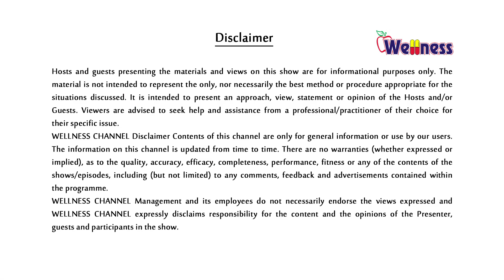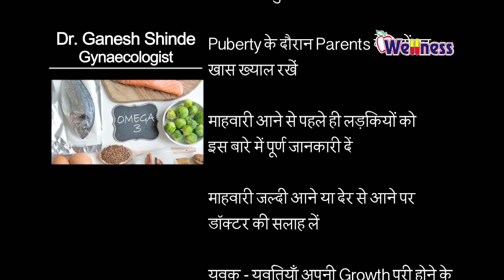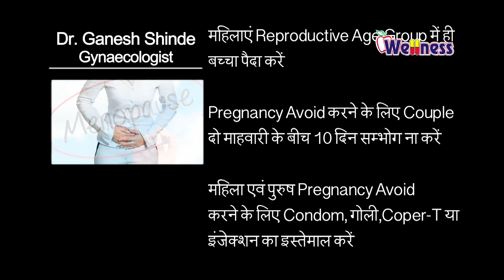Gynaecology - Dr. Ganesh Shinde ...Wellness TV